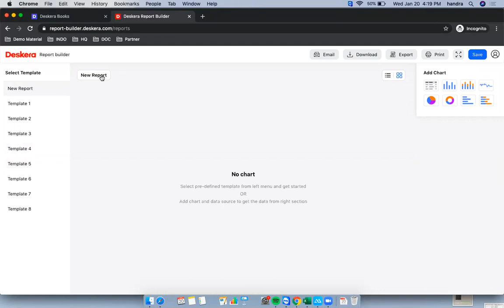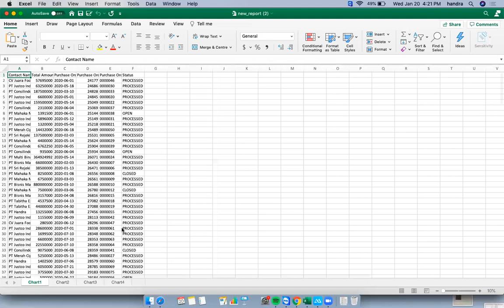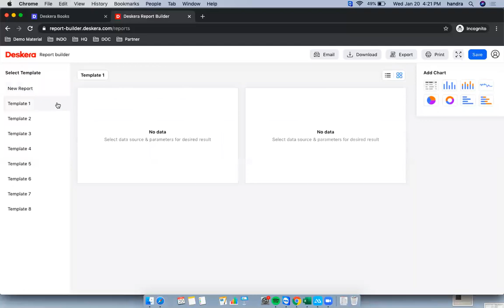Books - Report Builder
Kita bisa menggunakan Report Builder ini untuk menarik data yang telah kita input ke Deskera, tentu nya sesuai dengan data source yang telah tersedia.